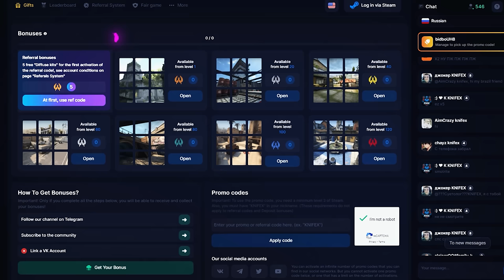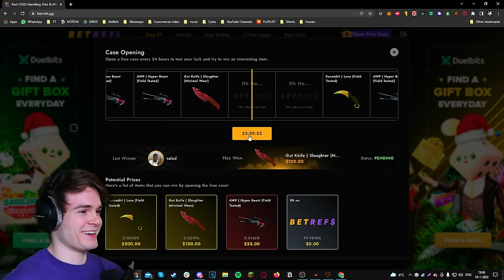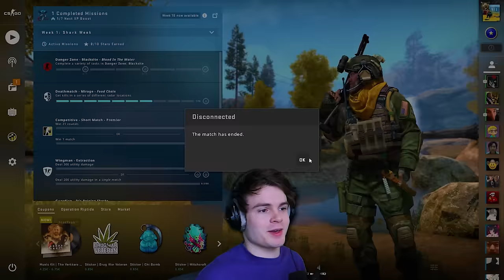CS:GO with FAMOUS BHOP YouTuber "Skripe" 👀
BUNNYHOP YOUTUBER SKRIPE PLAYS FACEIT WITH MATTCS!!! (real)

The first 100 users will get 0.1$ with the code
I51nJtFWTEoKNe

The first 300 will get from 5 to 500% deposit bonus with code:
J5LONQpxKvBhlM